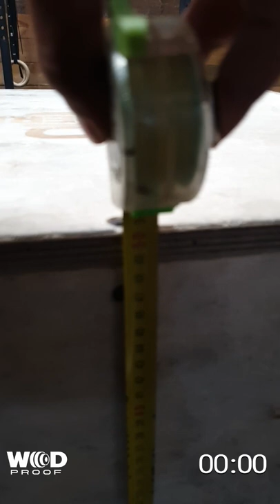Sara Rahmouni : Benn Battle Marrakech 2019 Wod Qualification 19.1